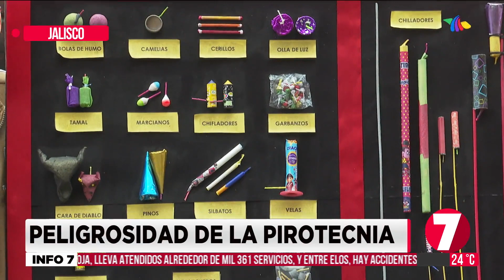Peligro con la pirotecnia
Los famosos cuetitos son motivo de accidentes donde se pone en peligro la vida. La información con Gustavo Cárdenas